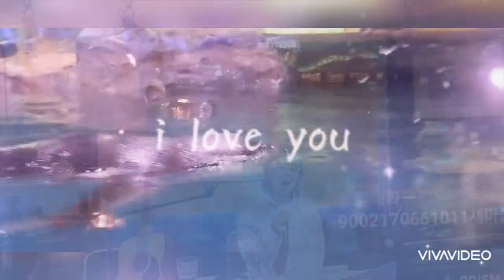정동원 여백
안녕 하세요  8월의 첫주가 내일 이면 다가오네요..^^ 좋은날들 되세요  내일 월요일 6시 부터 8시까지 선혜의 라이브 방송있습니다 여러분의 속을뻥하고 뚫어드려요.ㅎㅎㅎ찾아와  주실거죠~~감사합니다  ~~*